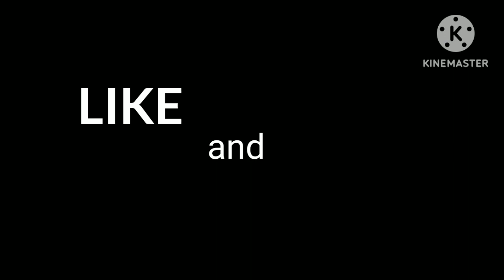More Tilt control experience BEACH BUGGY RACING 2 FUNNY MOMENTS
uuuh description? eeh. maybe later

🎵musik🎵

•Knife Party Surely Loves Space Jam